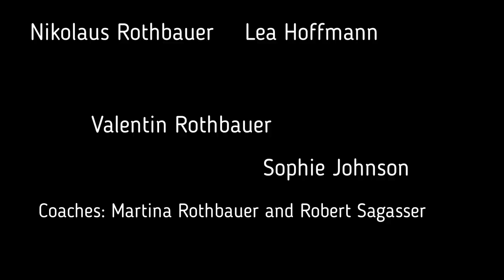La Banda Barroca Concort Perfoms Diego Ortiz and Michel Corrette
La Banda Barroca Concort performs:
Diego Ortiz
I. Recercada primera sobre Tenores Italianos
II. Recercada sobre Doulce memoire
III. Recercada segunda sobre Tenores Italianes

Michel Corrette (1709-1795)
Concerto pour quatre Violes "le Phenix"
I. Allegro
II Adagio
III. Allegro

Lea Hoffmann, Viola da Gamba
Valentin Rothbauer, Viola da Gamba
Nikolaus Rothbauer, Viola da Gamba
Sophie Johnson, Viola da Gamba

Norbert Steinhauser, Video and Adiographer

Classical Music, Renaissance, Baroque, Violes